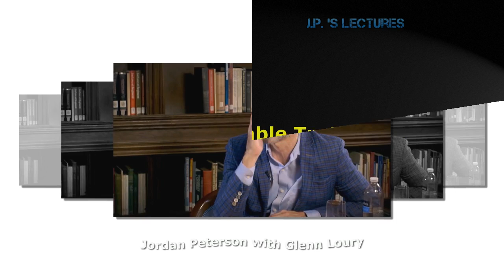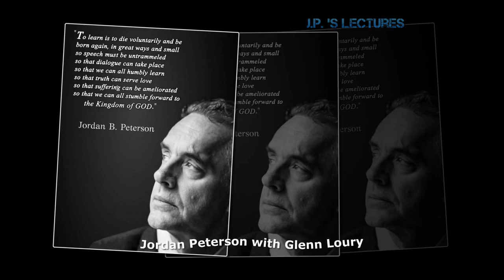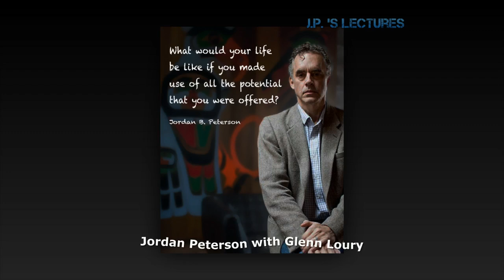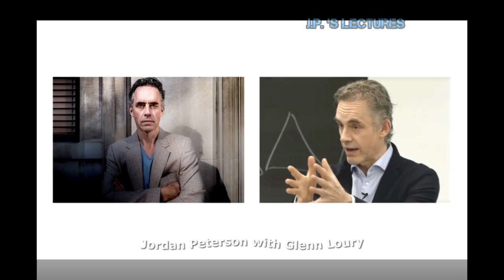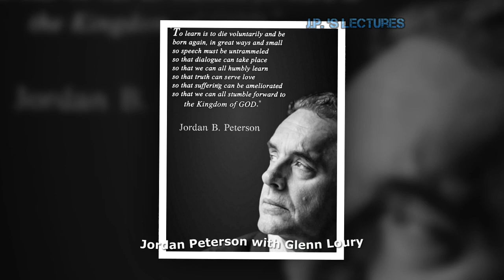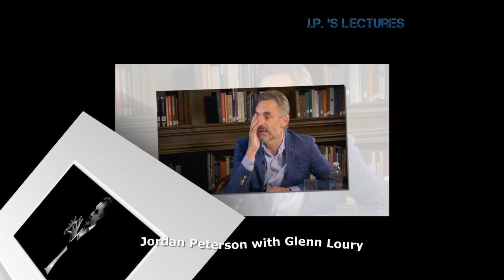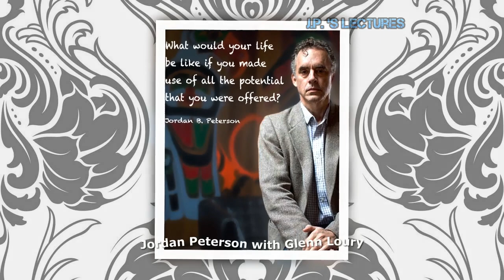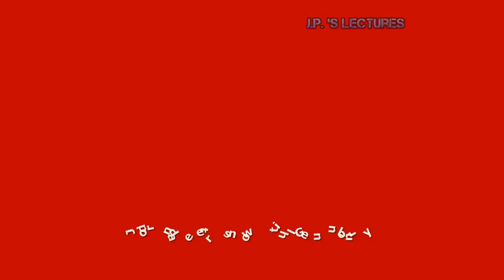Jordan Peterson - The Uncomfortable Truth Behind Economic Inequality !!! Glenn Loury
--- LINKS ---